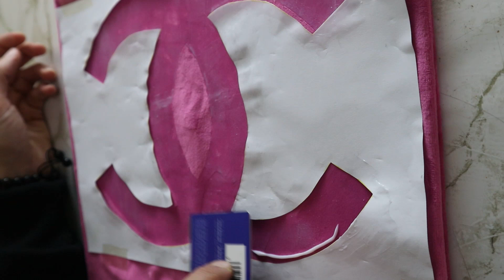3 طرق رائعة للكتابة على الوسائد 😍 / بديل الفاشيون/ مخدات شانيل| diy pillow Chanel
🌷اللهم صل وسلم وبارك على سيدنا محمد وعلى آله
وصحبه اجمعين🌷
المواد المستخدمة في الفيديو:
B7000 + glitter
Papier gold + cadence foil boud
Viva textiles glitter
إنستغرام :

إشترك في القناة لتساعدني للوصول إلى 100 الف مشترك 💛😍

أنا هاجر المتوكل يوتيوبر من المغرب
هوايتي الرسم والأعمال اليدوية ⁦👩🏻‍🎨⁩أشاركك أفكار سهلة لإعادة التدوير و لمشاريع صغيرة
و الكثير مما هو جميل
اهلا بك أدخل و تفقد القناة ⁦⁦😍⁦